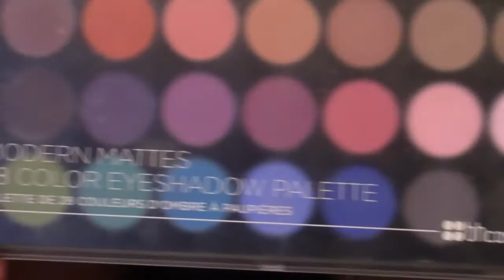Glam Smoked Out Purple || Meaghan B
EVERYTHING YOU NEED TO KNOW IS LISTED HERE! OPEN FOR MORE INFO!

DON’T FORGET —

You read my description! Yay for you! A little message from me to you... What is COMING is better than what is GONE ❤